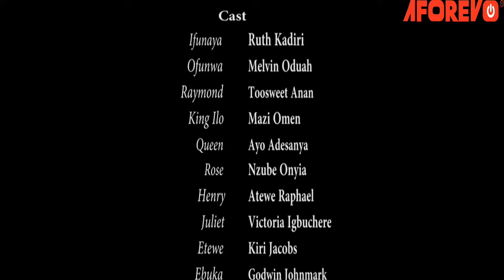TOO BROKE TO LOVE (Ruth Kadiri & Maurice Sam) - New Nigerian Movie 2024